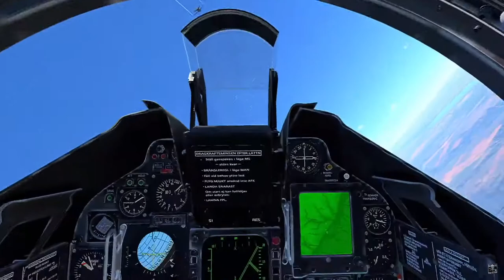(RU) Proof that IL-28Sh is better than MiG-19PT「War Thunder」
da
Quote of the day: DZEZEN: ​go get him zdrchtch!